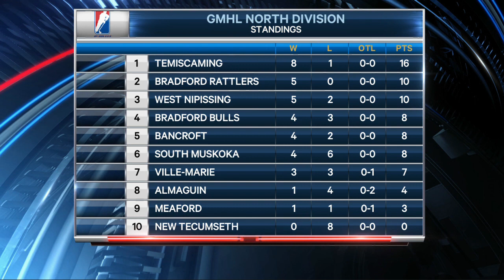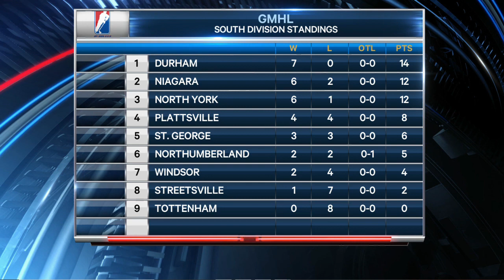Knight''s Talk with Rob Leonard October 26 2021 | Rogers tv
Rob Leonard is joined by Martin Badura and Riley Lavallee as he updates the Knights and the GMHL.